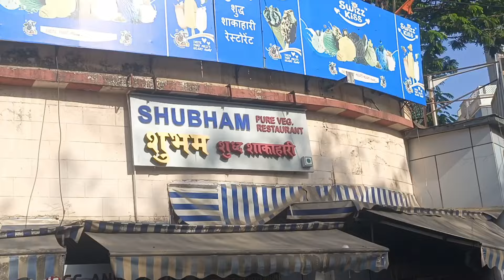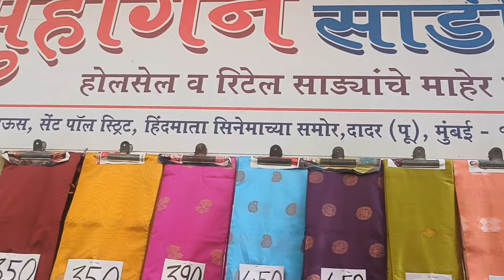सुहागन साडी दुकानातून लग्नाच्या बस्त्याची खरेदी करा आणि पैसे वाचवा..स्वस्त आणि मस्त..Dadar Hindamata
होलसेल आणि रिटेल साड्यांचे माहेरघर

Suhagan Sadi
6, हरिया हाऊस, हिंदमाता टॉकीज क्या बाजूची गल्ली,
सेंट पॉल स्ट्रीट, दादर पूर्व 400014
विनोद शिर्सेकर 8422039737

like आणि comment पण करा 👍